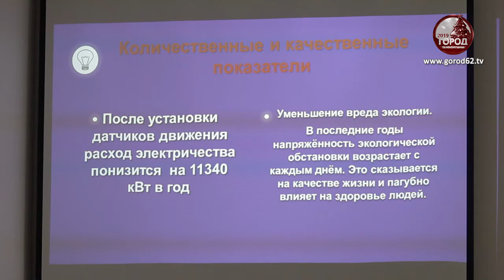Форум социальных технологий стартовал в Рязанском государственном радиотехническом университете